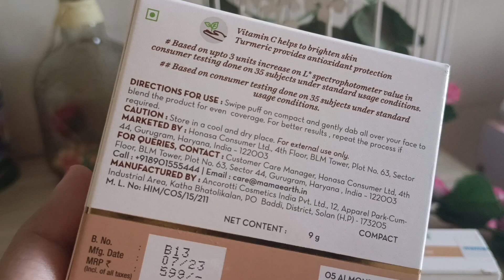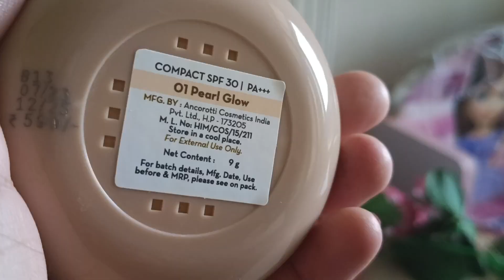New Mamaearth Glow Full Coverage Compact |All 5 Shades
Full Coverage Compact By Mamaearth